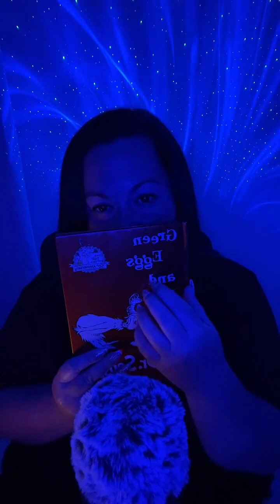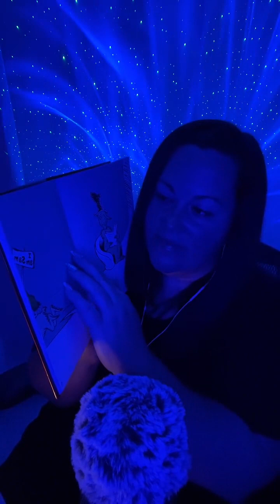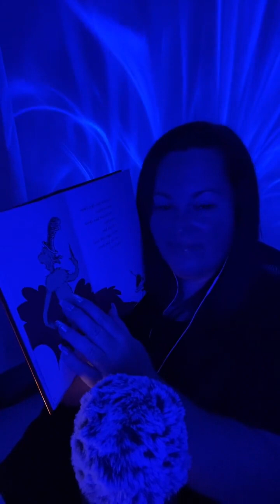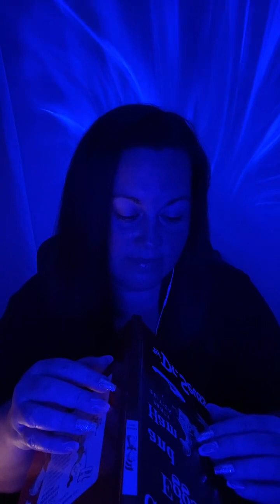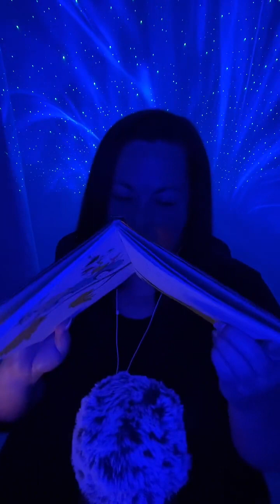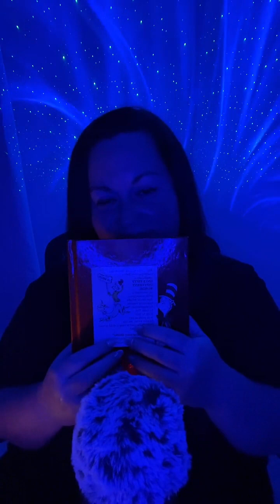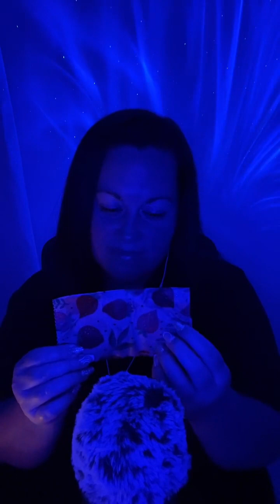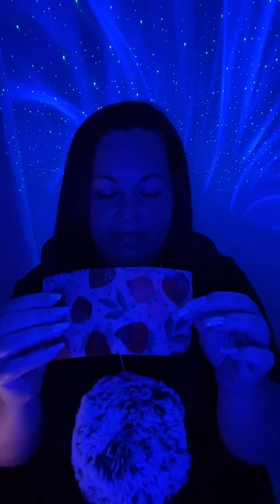TikTok ASMR LIVE Stream 75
TikTok ASMR LIVE Stream 75 asmr gentleasmr asmrsounds asmrlivestream // Stress? Anxiety? Depression? Let me help you RELAX with slow and soft ASMR triggers...gets the tingles going! My videos are full of slow ASMR including soft tapping and sounds using my Yeti microphone.

If you're new to ASMR and want to know what it is and what it stands for, this is taken from Wikipedia:

Autonomous sensory meridian response (ASMR), sometimes auto sensory meridian response, is a tingling sensation that usually begins on the scalp and moves down the back of the neck and upper spine.

I've found ASMR to be extremely helpful in not only relaxation but it's very grounding for me. It allows me to enjoy the beauty of all different types of sounds and brings me to the present moment to soak it all in. I've added it to my emotional "toolbox" and it's done so much in so little time.

I hope you give it a chance and that you enjoy it as much as I do!

Sweet dreams!

Background Music
Gentle Whisper